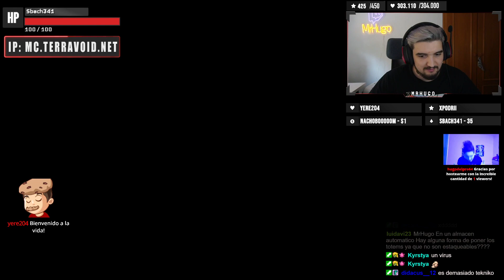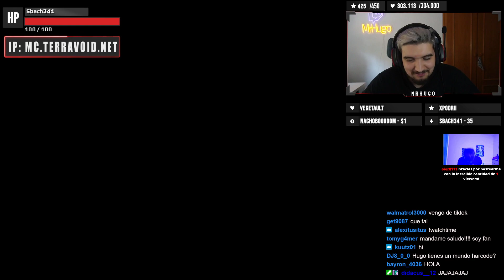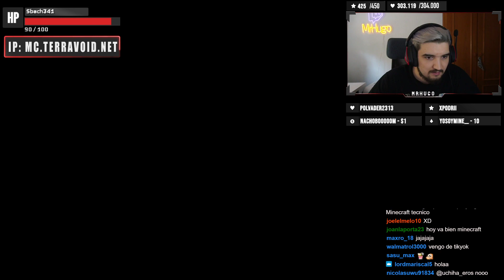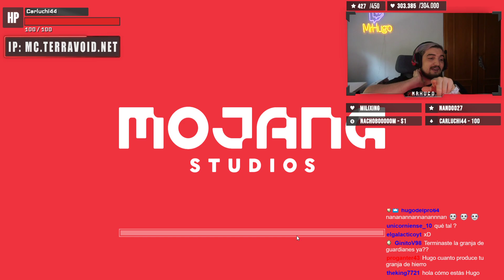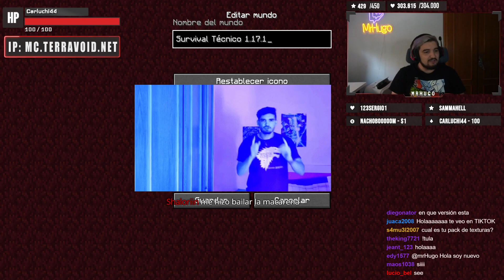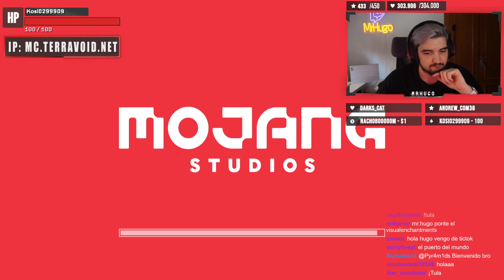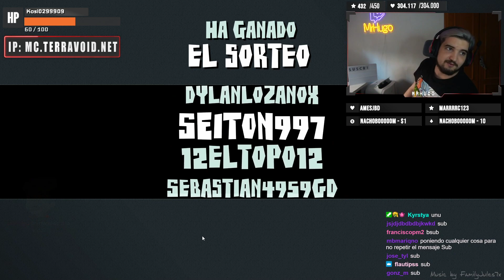ALMACEMAMIENTO INFERNAL MASSIVO | SURVIVAL TÉCNICO 1.17.1